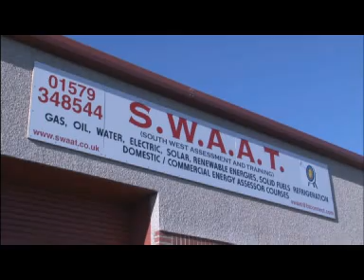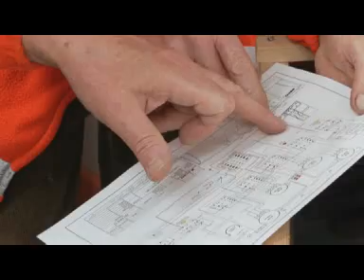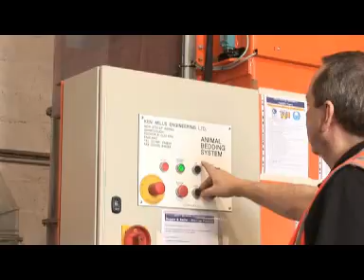reZolve intro.flv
Promotional film for Rezolve, a social enterprise in Cornwall.